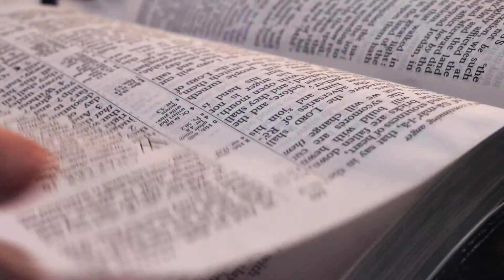Galatians: Called To Liberty I - Pastor Aaron Perdue - Grace for Today - 4/26/21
Join Pastor Aaron as he begins his new series on "Galatians: Called To Liberty"